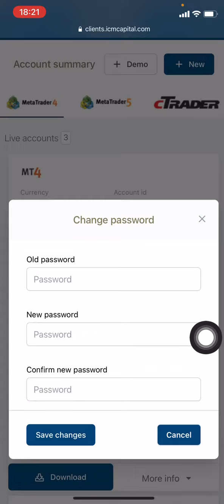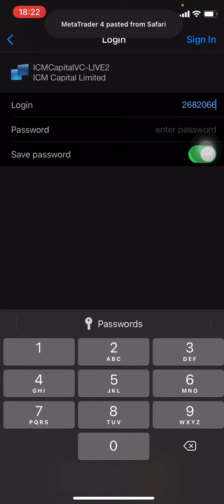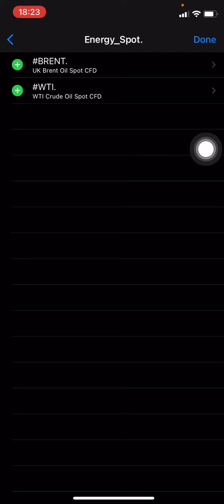IOS | Acc Trading Live Cara Reset Password, Login Live Account Di MT4 & Cara Set WTI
Berminat belajar trade percuma? Jom register dengan broker ICM. Kami sediakan segalanya :
1. Class online setiap minggu
2. Group support
3. Group discussion
4. Group signal

fiq_kimi